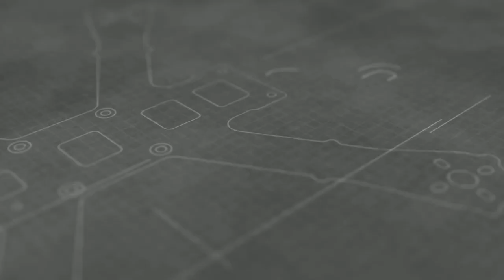My New Favorite Setup / Armattan Badger /TOA motors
Almost identical setup to mine except I build mine a little different and add a 1000uf cap for 5s...

HotdogFPV team pilot
CNHL team pilot
ArmattanQuads team pilot